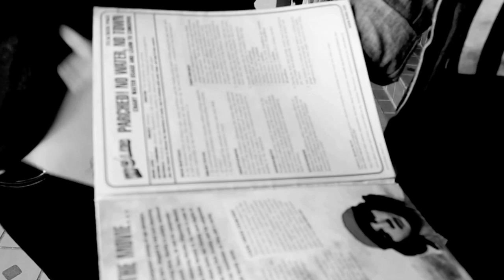Khleo Thomas and Chris Batson - Just Fine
Music video for 'Just Fine' by Khleo Thomas and Chris Batson from the 'After Everything Fades' EP, shot on the 2012 promo tour. Directed by La Société for 1916 Films.

Executive Dream / Dreams We Found 2012